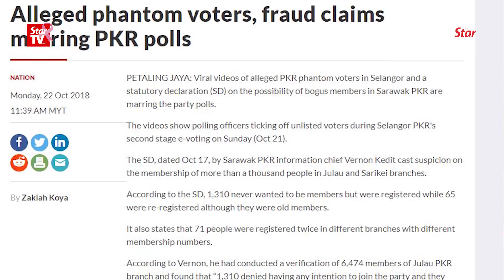Azmin: PKR election system not stable, JPP must conduct investigation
PKR incumbent deputy president Datuk Seri Azmin Ali said the party's central election committee (JPP)  should conduct an investigation to verify claims of vote-rigging and glitches during the PKR elections.